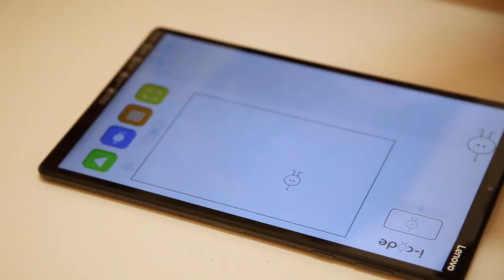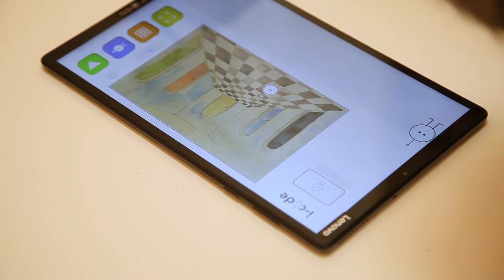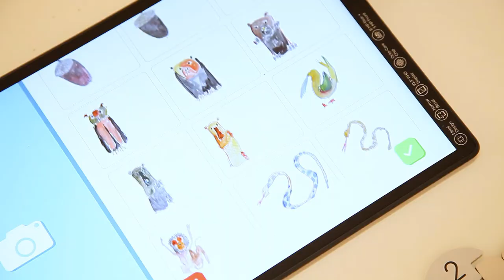i-Code: narrazioni animate con sfondi e personaggi della libreria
I bambini creano alcune narrazioni scegliendo sfondi e personaggi dalle due librerie d’immagini di qualità artistica presenti nella app.